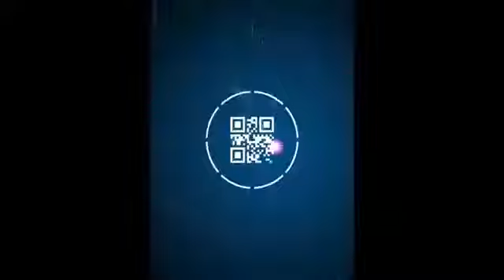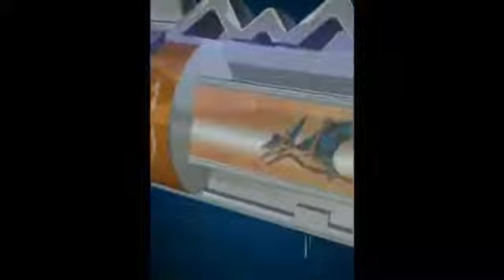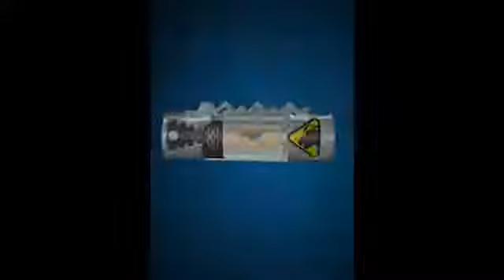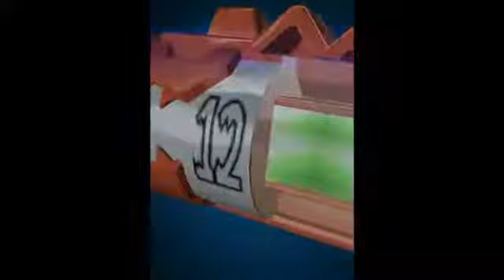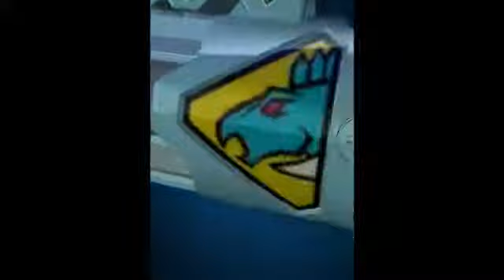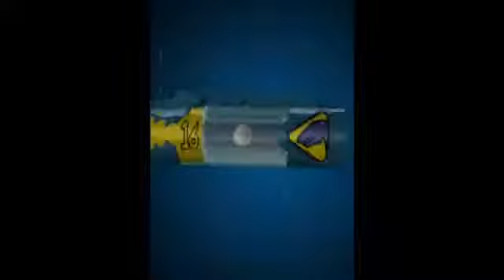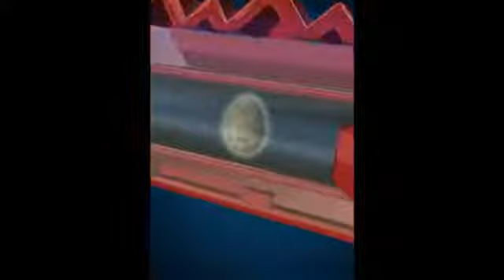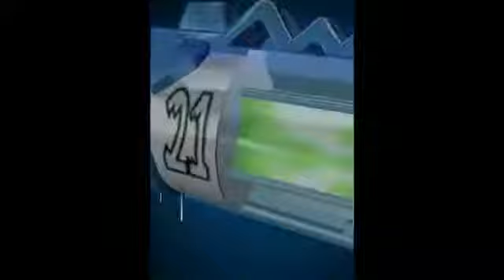Power rangers Dino Charge - all chargers